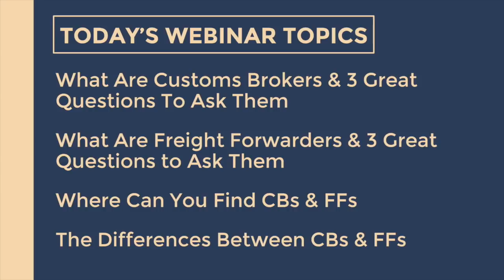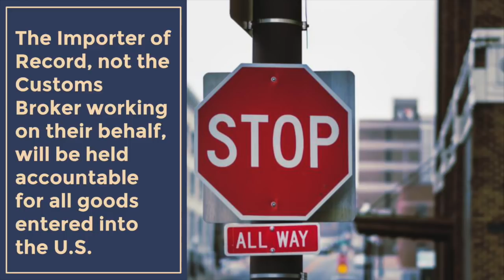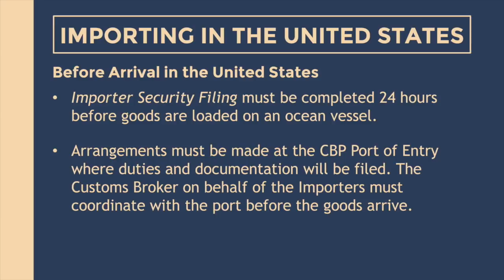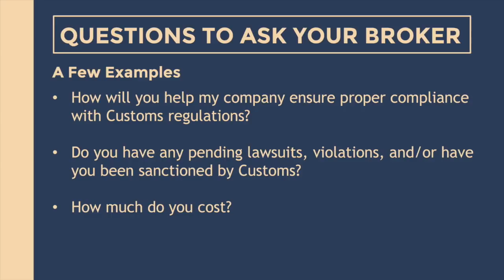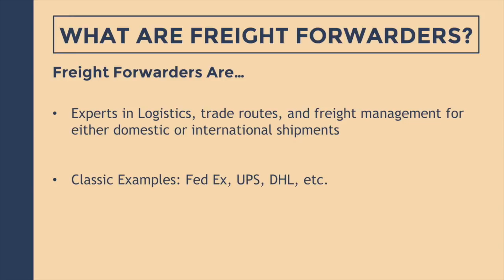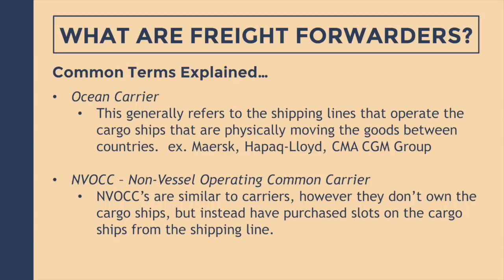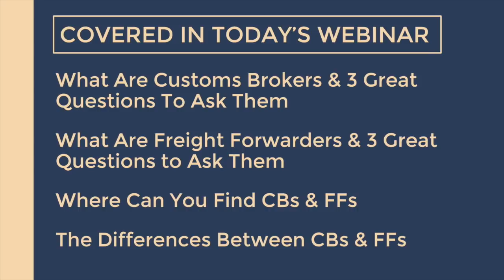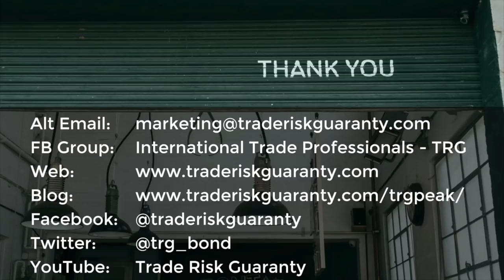What Are Customs Brokers & Freight Forwarders? [Full Webinar]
In this installment in Trade Risk Guaranty's webinar series, we are discussing the role of Customs Brokers and Freight Forwarders in the process of importing in the United States.

 The following topics are covered in detail:

- What Are Customs Brokers?
- What Are Freight Forwarders?
- 3 Questions to Ask Your Customs Broker and Freight Forwarder.
- Where Can You Find Customs Brokers & Freight Forwarders
- The Differences Between Customs Brokers & Freight Forwarders